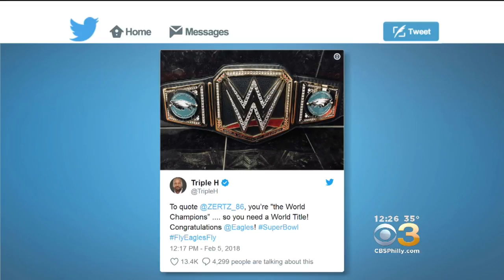Triple H To Send Eagles WWE Custom Championship Belt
The Lombardi trophy isn't the only hardware the Eagles are being rewarded with.